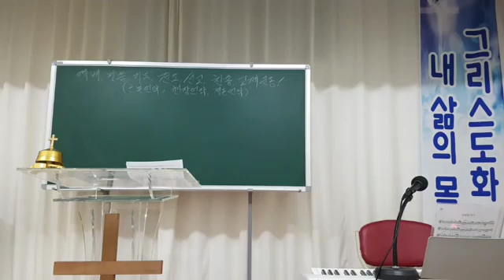사건캠프의 응답!(20190317주1/수7:1-27, 8:2-27/예슈아 교회/노원, 수원, 서대문, 바인 그로브)